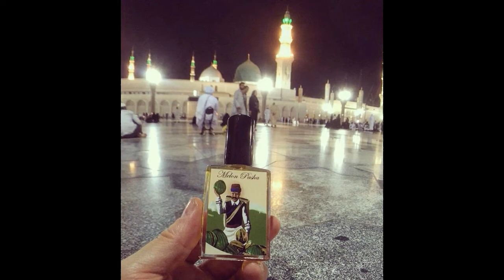Perfume Qom Chilom Stéphane Humbert Lucas 777 "DESAFIADOR" Fragrance Review /Resenha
Minha análise desse perfume desafiador e único Qom Chilom Stéphane Humbert Lucas 777

Nada é mais exótico do que o Qom Chillom, um tributo esfumaçado, doce e absolutamente exclusivo com fumaça. Com uma doçura maravilhosamente rica de amêndoas e cerejas frescas, e uma nota de especiarias distinta do cravo, não há nada como este tesouro de Stephane Humbert Lucas.

As melhores marcas se encontram aqui !!
Faca seu pedido

GOSTA DE LER? Blog do Bardo acesse abaixo